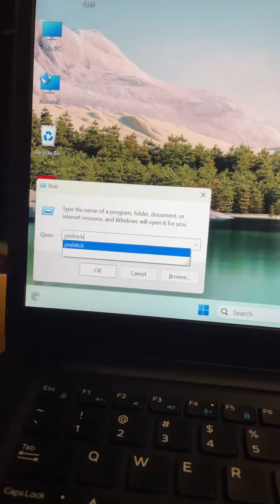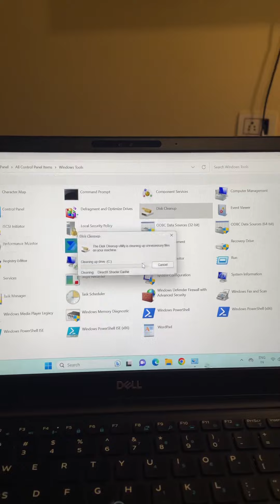how to make pc /laptop run faster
%temp%
Prefetch